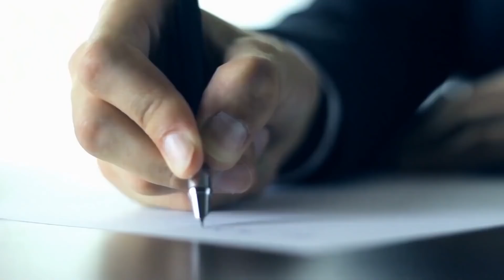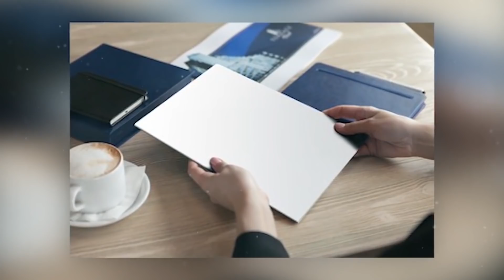El padre echó a su esposa y su hija, pero al enterarse de lo que hizo su hija, se quedó sin palabras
En la vida de Rachel siempre ocurría lo mismo. Alguien tomaba las decisiones por ella, privándola del derecho a elegir y del sentimiento de libertad.
De este modo, durante su infancia, sus padres decidieron inculcarle el amor por las cosas más hermosas del planeta y la mandaron a una escuela de música.